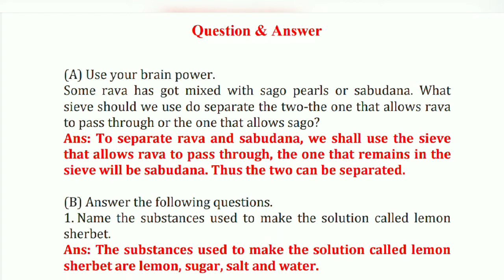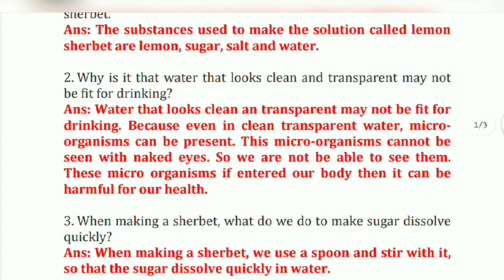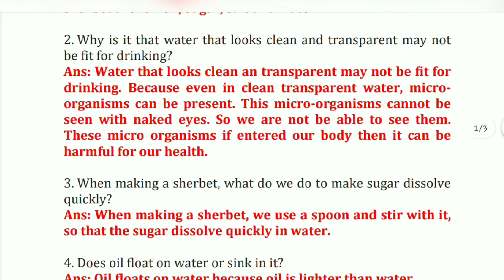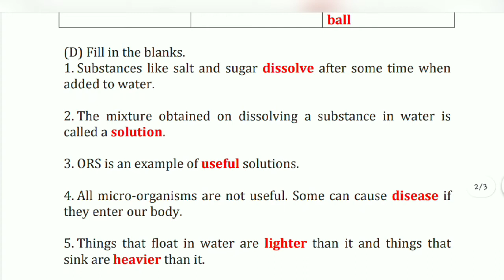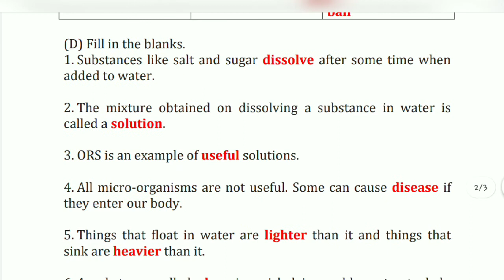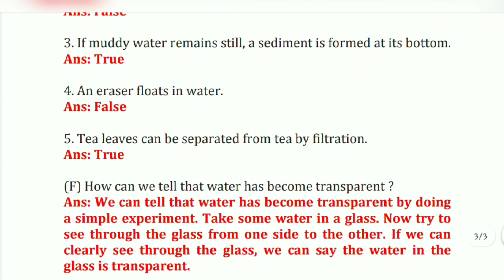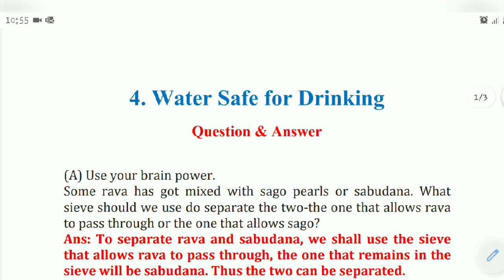Water Safe for Drinking l Exercise l EVS Chapter 4 l Maharashtra Board